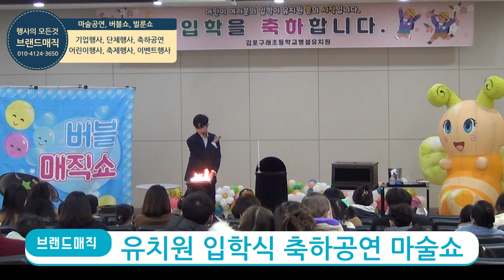[축하공연] 김포시 초등학교 유치원 입학식 축하행사 마술공연 마술사 축하이벤트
★ 더 즐겁게 더 특별하게 행사공연의 모든 것 브랜드매직